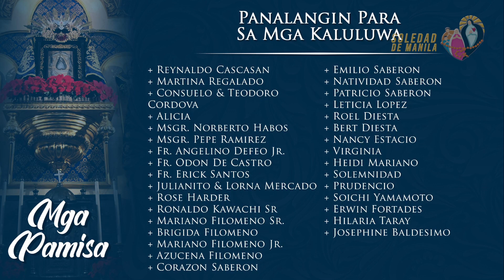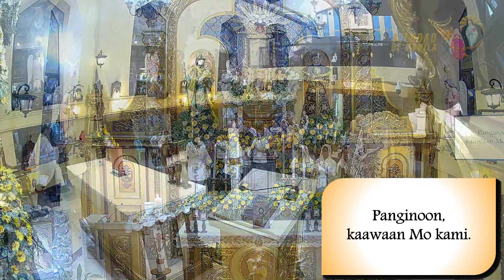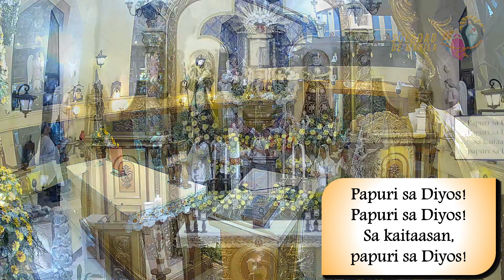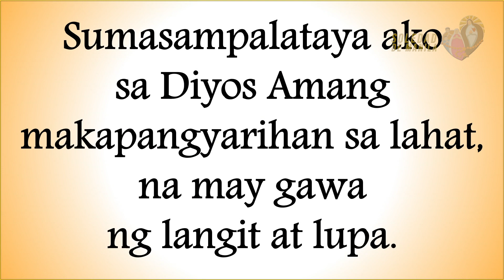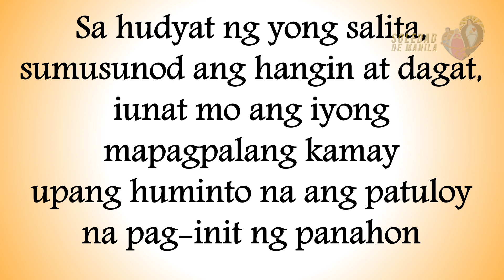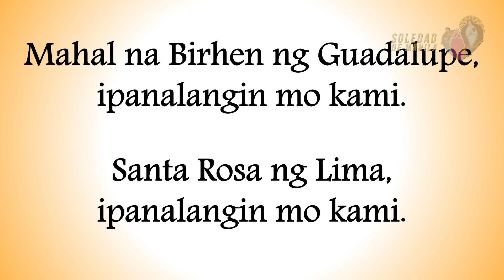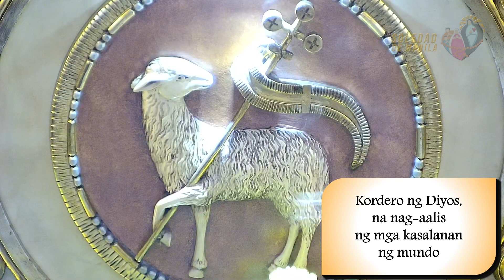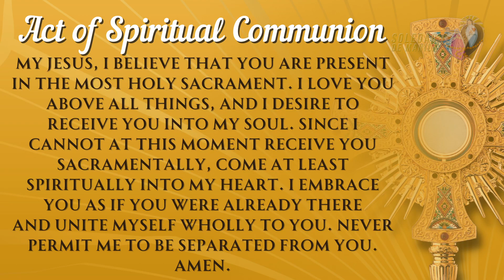Dakilang Kapistahan ng Pag-akyat | 6:00 PM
11 Mayo, 2024 Sabado | 6:00 PM
Dakilang Kapistahan ng Pag-akyat
Mass Presider: Rev. Fr. James Uy, SSS